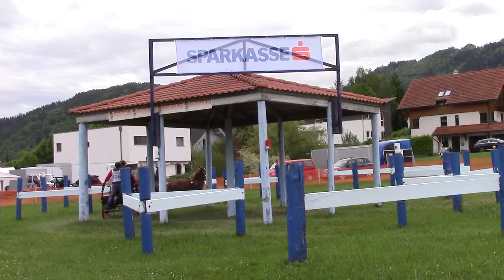Marathon Felix Affrini Hindernis 4